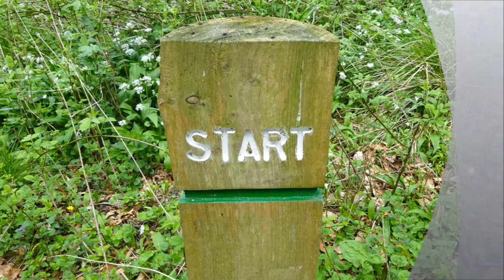Long Wood In The Spring, Part IV, 'The Ascent Embraced by Fragrances' by Sheila, May 15th 2016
The peace is so evident here---and the fragrances of the wild flowers intoxicating without  side-effects---I suffer with hay-fever but today no symptoms at all. Long Wood is full of mystery with a huge cave system  below--all part of the Cheddar Gorge and Mendip Cave Galleries---A magical place